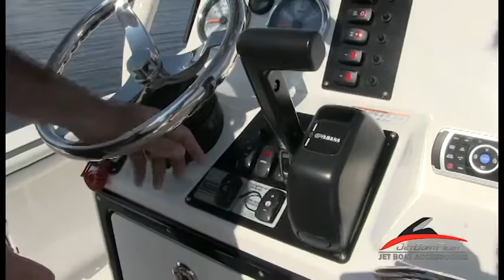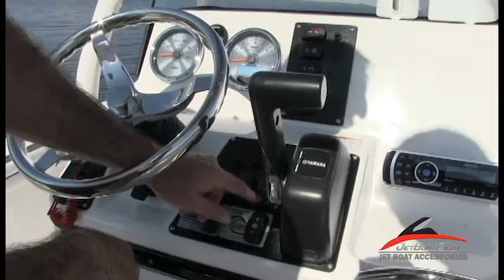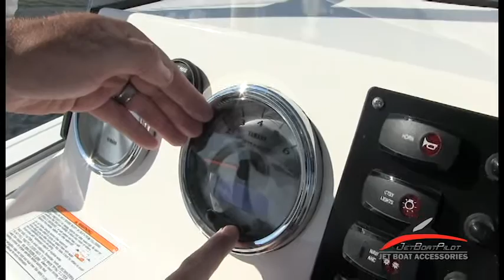Yamaha Jet Boat Yamaha FSH Helm Features Explained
This video was produced to help you better understand all the switches and controls around the helm area of your Yamaha FSH.